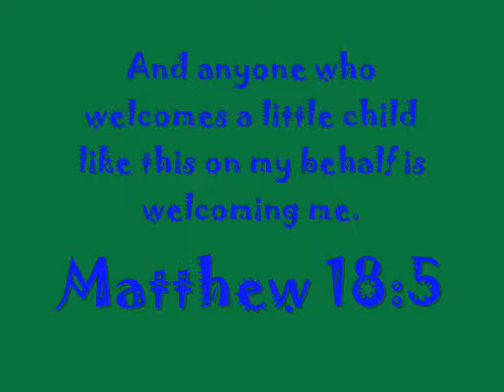SAfrica_0001.wmv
Photos from the day care center in Luphisi, South Africa.  The background music is "You Are the Shepherd" by The African Children's Choir.